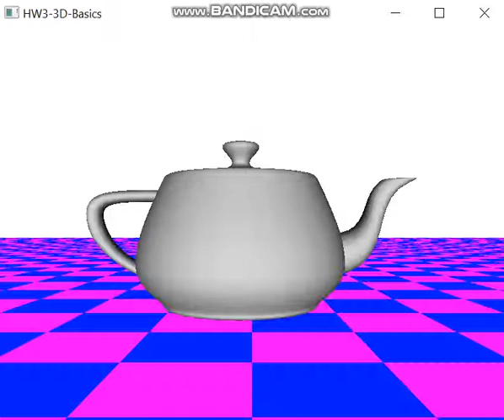Rotating Teapot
CS 4600